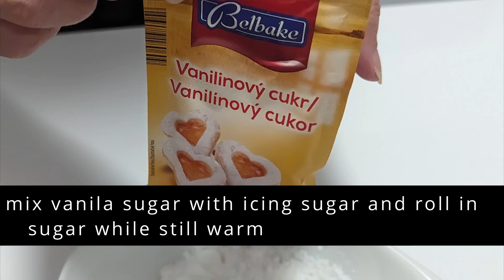Frog Fungi (Playful Marshmallow Cookies)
Prepare the Cookie Base:

Start with small round cookies or biscuits as the foundation. These will serve as the base for your frog fungi creations.
Add the Marshmallow "Fungi":

Place a marshmallow on top of each cookie. You can use white marshmallows or choose colorful ones for a whimsical look.
Melt the Marshmallows Slightly:

Heat the cookies with marshmallows briefly in a preheated oven at 180°C (350°F) for about 1–2 minutes. The marshmallows should soften slightly but not melt completely.
Coat the Fungi:

Let the cookies cool slightly, then coat the marshmallows in melted chocolate or colorful icing. For a frog-like look, use green icing and decorate with spots or swirls.
Decorate:

Add edible decorations like candy eyes, sprinkles, or colored sugar to give the fungi personality. You can also use a piping bag to draw frog-like faces or patterns.
Serve:

Arrange the Frog Fungi cookies on a plate or platter. They’re ready to delight kids and adults alike with their fun appearance and delicious taste!
These Frog Fungi cookies are perfect for parties, playdates, or whenever you want a treat that’s as fun to make as it is to eat.